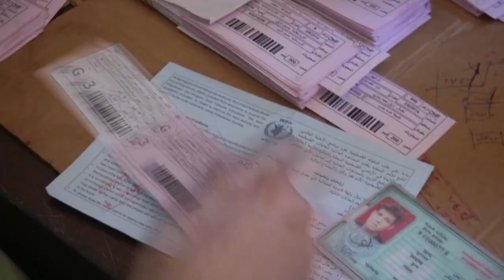Chefe da ONU elogia cessar-fogo em Gaza; 447 crianças palestinas foram mortas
O secretário-geral das Nações Unidas, Ban Ki-moon, parabenizou a assinatura de um novo acordo humanitário incondicional de 72 horas entre palestinos e israelenses no último domingo (10).

Aproveitando os frágeis períodos de calma possibilitados pelos acordos de cessar-fogo, o Programa Mundial de Alimentos PMA e seus parceiros lançaram uma distribuição especial de comida em Gaza para cerca de 730 mil pessoas.

Enquanto isso, o Fundo das Nações Unidas para a Infância (UNICEF) revelou que o número de crianças palestinas mortas pelos ataques aéreos israelenses – 447 – superaram o de crianças mortas nos dois conflitos anteriores combinados entre o governo de Israel e a administração de Gaza.